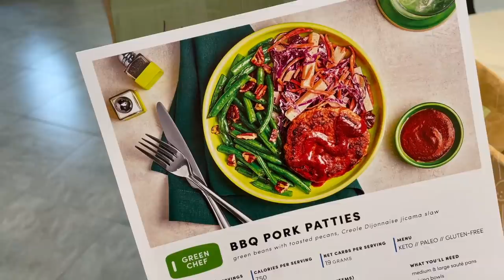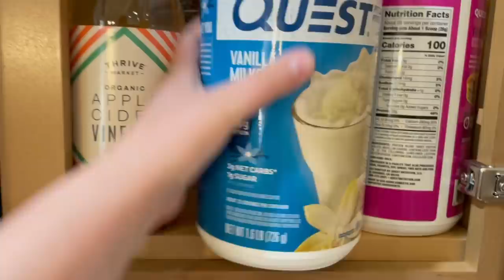How I Measure Myself and Take Progress Pictures + Building a Cat Castle